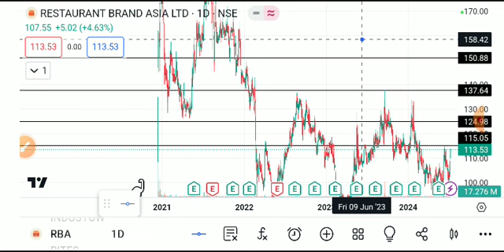RBA SHARE LATEST NEWS TODAY,RBA SHARE TARGET,RBA SHARE ANALYSIS,RBA SHARE LATEST NEWS,RBA SHARE NEWS